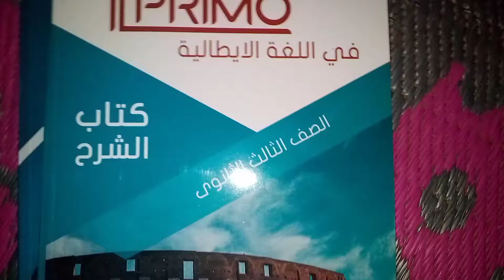إجابة كتاب البريمو ايطالي للصف الثالث الثانوي 2022